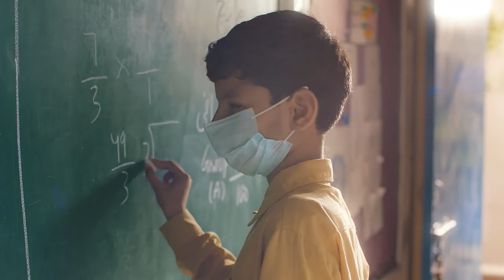Engineer - Will I Ever Live My Dreams? | The Citizens Foundation, USA